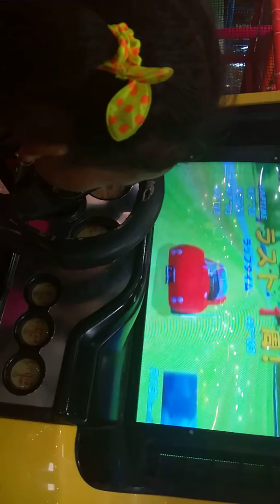Alda s.-DM-Asyik main game balap mobil